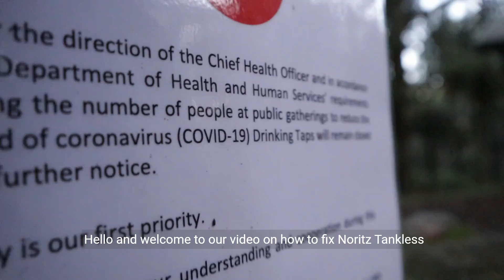How to Fix Noritz Tankless Water Heater Error Code 99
Encountering Error Code 99 on your Noritz Tankless Water Heater? Watch our tutorial to learn how to quickly diagnose and fix the issue. We cover checking combustion gas, resetting the error code, and when to seek professional help.